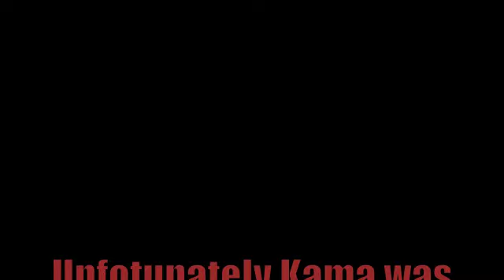Kama Red or Black Tribute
A little fun video for my sister appearing on red or black :)